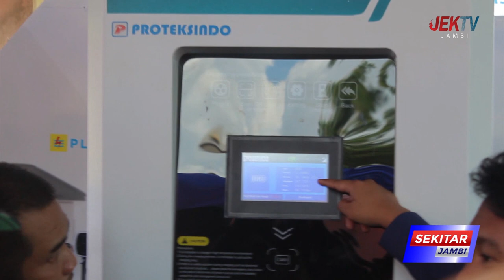PLN UID S2JB TARGETKAN PEMBANGUNAN SPKLU DI JAMBI